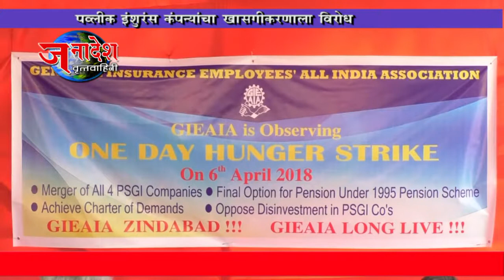NEWS 7 4 2018 GENERAL INSURANCE EMPLOYEES UNION WESTERN ZONE PROTEST AGAINST PRIVATIZATION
मुंबई- जनरल  इंशुरंस एम्प्लॉईस युनिअन वेस्टर्न झोनने केंद्र सरकारच्या प्रस्तावित पब्लिक सेक्टरमधील इंशुरंस कंपन्यांच्या विलीनीकरणाच्या निर्णयाला विरोध केला आहे